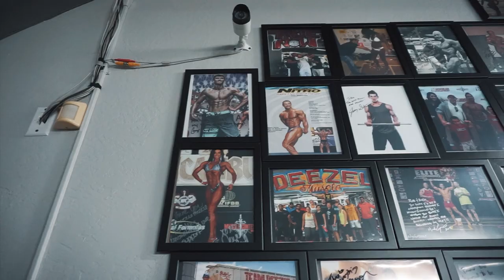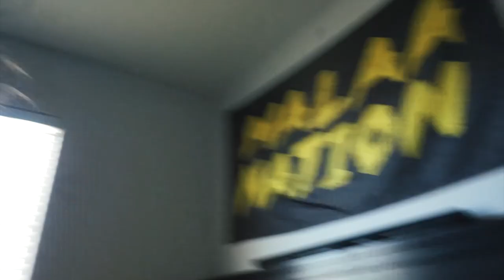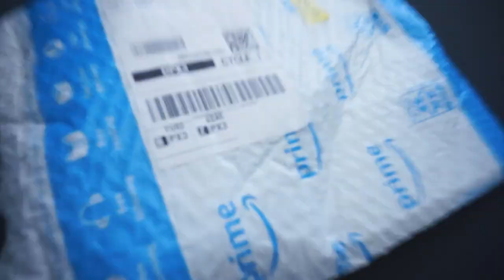ARM PUMP // BABY SISTERS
Pulled up to the gym to catch the channel some arm footage! Currently 10 weeks out from my first show which will be the Arizona Open. Still feeling full and shredded, got a lot of time on our hands here so lets gooooo!

If anyone is interested in supporting me and checking out one hell of a company

If you're here, thank you for staying around and checking out my videos. Plan to keep making them better and better each day. I'd like to think that this one is better than the last one. So yeah, once again thanks boiiiz I'm outtie!